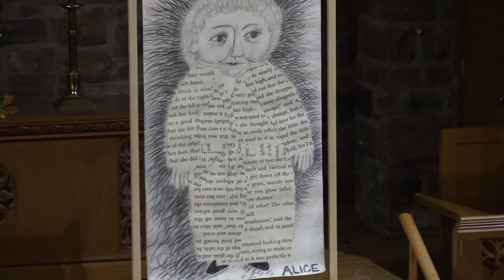Monteverdi Music School - Aliceheimer's Opera Panel Discussion 11/6/2021